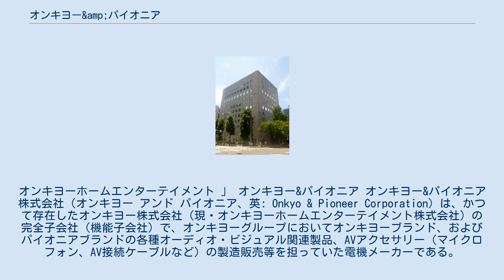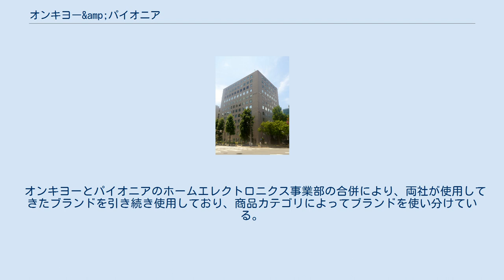オンキヨー&amp;パイオニア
パイオニア_(企業)
オンキヨーホームエンターテイメント 」 オンキヨー&パイオニア オンキヨー&パイオニア株式会社（オンキヨー アンド パイオニア、英: Onkyo & Pioneer Corporation）は、かつて存在したオンキヨー株式会社（現・オンキヨーホームエンターテイメント株式会社）の完全子会社（機能子会社）で、オンキヨーグループにおいてオンキヨーブランド、およびパイオニアブランドの各種オーディオ・ビジュアル関連製品、AVアクセサリー（マイクロフォン、AV接続ケーブルなど）の製造販売等を担っていた電機メーカーである。
 元はパイオニアのホームエレクトロニクス事業部の製品の販売会社であったが、2013年7月にパイオニア株式会社よりホームAV事業を会社分割により承継。
更に同年10月には、電話機を製造していたパイオニアコミュニケーションズ株式会社を吸収合併。
2015年3月2日付を以ってパイオニアが当社の株式をオンキヨーに譲渡し、オンキヨーの完全子会社となった。
 オンキヨーとパイオニアのホームエレクトロニクス事業部の合併により、両社が使用してきたブランドを引き続き使用しており、商品カテゴリによってブランドを使い分けている。